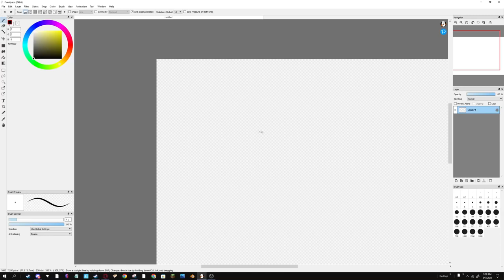Buckle My Shoes Speedpaint